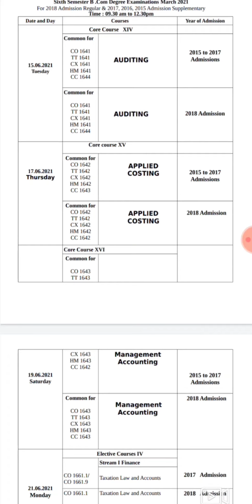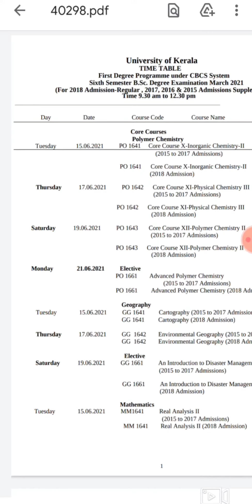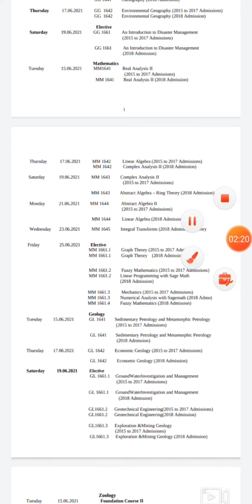Time table published | University of Kerala | ടൈം ടേബിൾ പ്രസിദ്ധീകരിച്ചു | പഠനം തുടങ്ങു വേഗം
time table pdf 👇😃